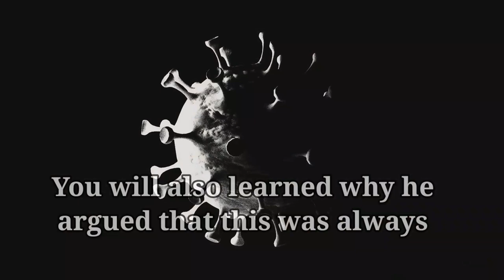Dr. Vladimir Zelenko Book Trailer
From the man who first discovered the effective treatment for COVID-19 and who found himself facing vilification instead of congratulation, now comes the complete story of Dr. Vladimir “Zev” Zelenko’s rise from a modest family physician to an internationally recognized champion for medical freedom.  This final memoir gives the reader a chance to know Zev as a person as you journey with him through the COVID storm.  He also makes his arguments as to why the COVID virus was manmade, why it was treatable from the outset, and why the “vaccine” should be avoided, especially by children.
Taken from over 60 hours of interviews and containing numerous research citations, this book reads like part biography, part research paper, and part thriller. to download a bonus 60 minute Roundtable with Dr. Zelenko’s closest associates, filmed to enhance your reading experience.